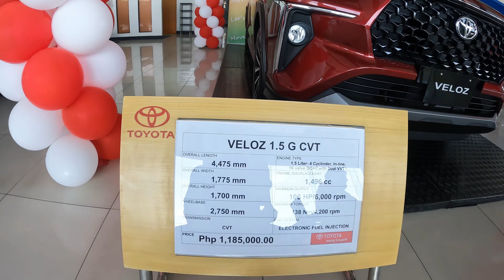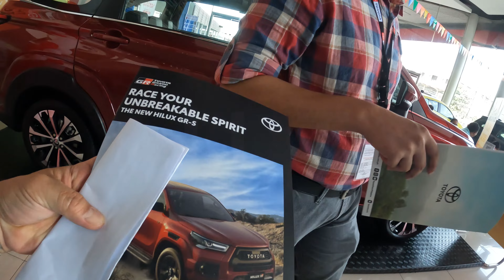Car review l Walkaround 2022 Toyota Veloz 1.5 V CVT